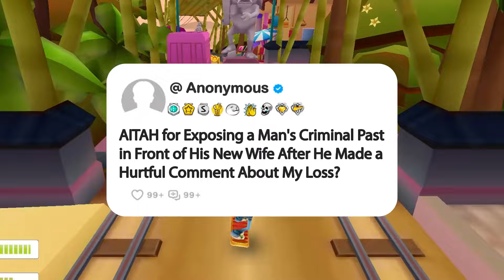AITAH for Exposing a Man's Criminal Past in Front of His New Wife After He Made a Hurtful...